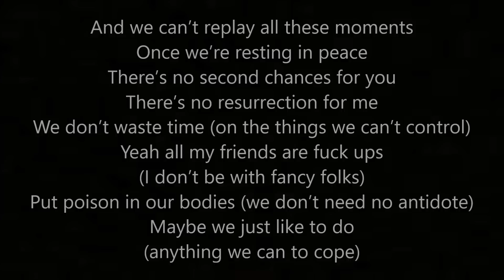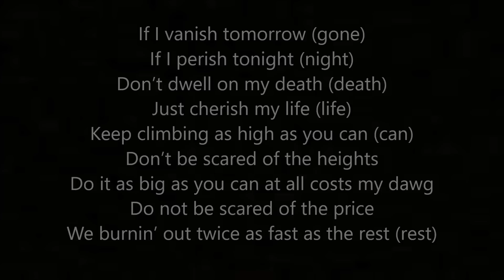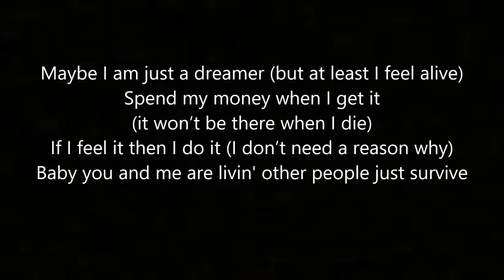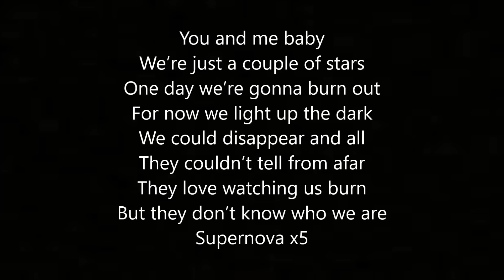Supernova - By: Ryan Caraveo (Feat. Tezatalks) (Lyric Video)